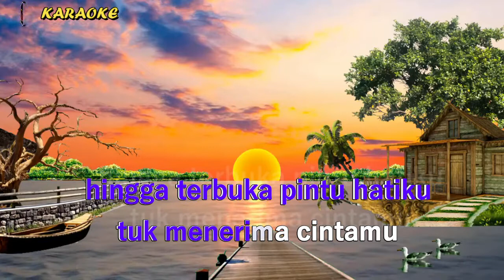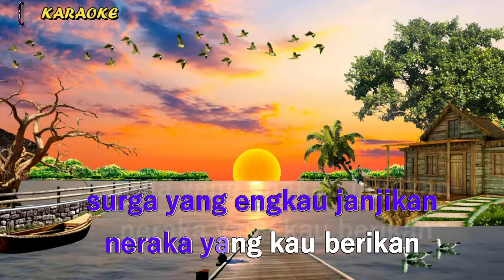Karaoke JANJI _RITA.S# VERSI BANDS MIX RAMPAK VERSI KEYBOARD YAMAHA SX900